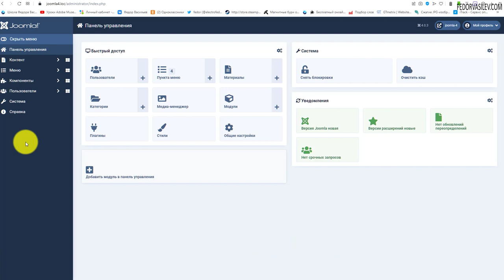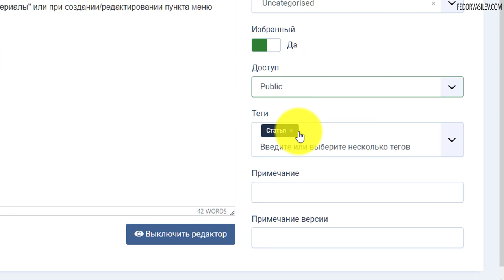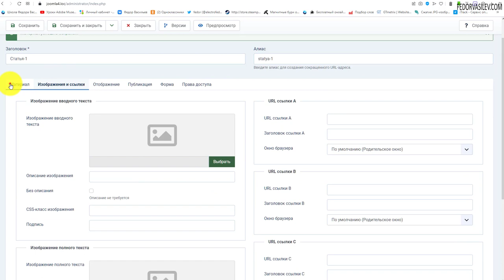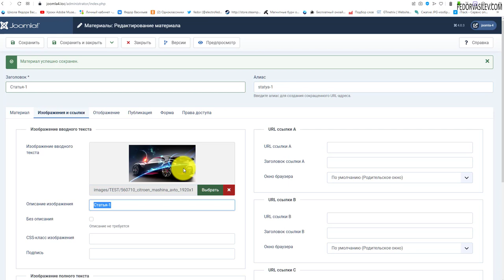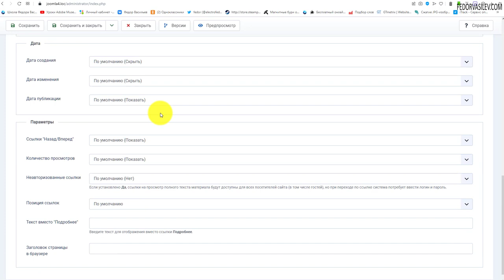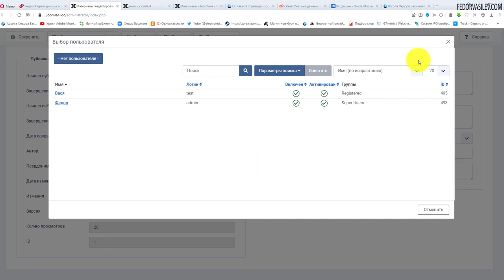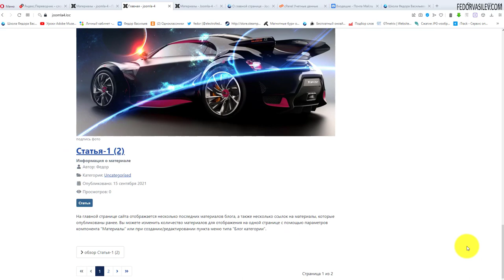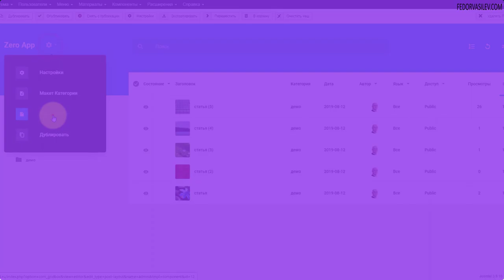Joomla 4 - Настройки статьи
В этом видео разберем всю специфику настроек статей в Joomla 4.